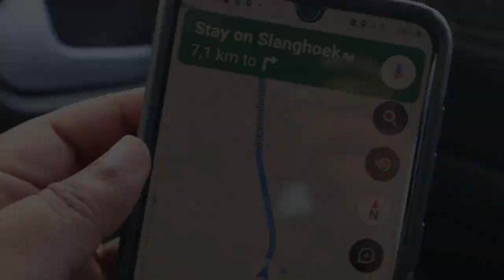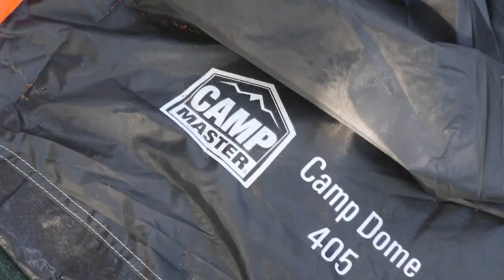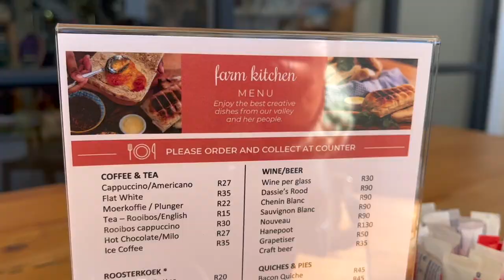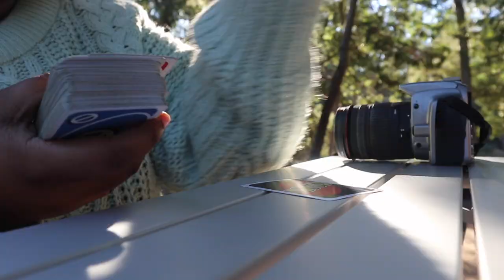THE BEST CAMPING SPOT IN SLANGHOEK | MORESON RIVER CAMPING 🏕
Hi Friends!

We camped in a beautiful place called Moreson River camping in Slanghoek. It's definitely one for the books.

ABOUT